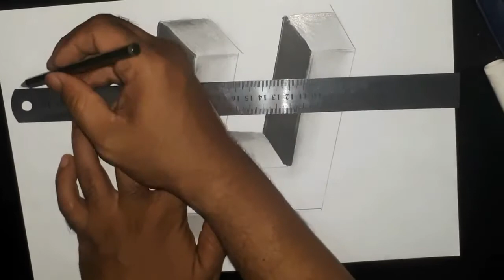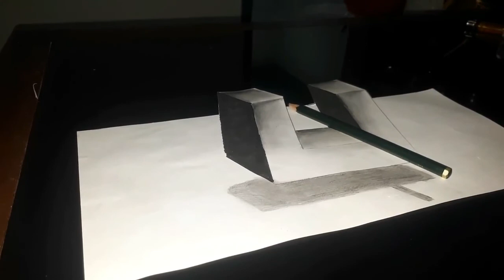Cara Mudah Menggambar 3D dengan Pensil untuk Pemula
Kali ini Shota Edukasi akan membahas tentang Cara Mudah Menggambar 3D dengan Pensil untuk Pemula, silahkan simak videonya sampai akhir aar tidak gagal faham, semoga bermanfaat.

Terimakasih.

@Shota Edukasi